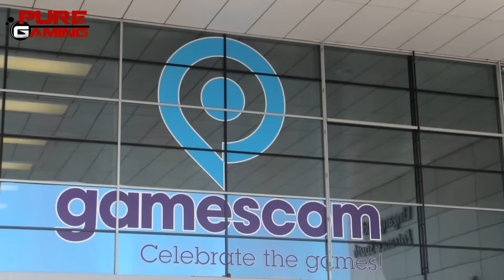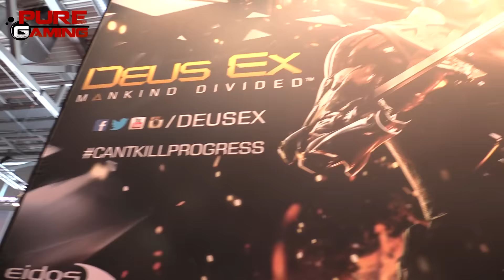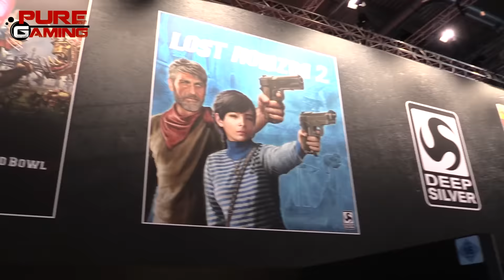Resumen de la GamesCom 2015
Recientemente se ha celebrado entre los días 5 y 9 de agosto la GamesCom, la que es posiblemente una de las mayores ferias del mundo del videojuego y como no, el equipo de Pure Gaming se ha desplazado hasta la ciudad Alemana de Colonia para asistir al evento. Cerca de 400.000 personas han paseado por sus grandes pabellones y podido disfrutar en directo de lo que nos deparan los próximos meses, pero para los que no hayáis tenido oportunidad de asistir, os traemos un vídeo resumen de esta GamesCom 2015.